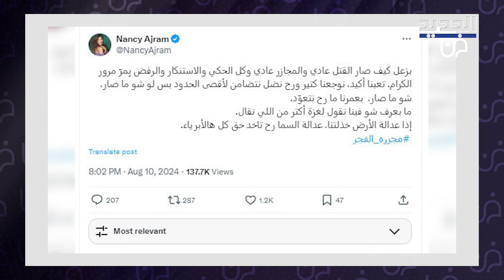فقدان نانسي عجرم لوعيها امام منزل حبيبها يتصدر التريند وهي تخرج عن صمتها وتكشف ما حصل لأول مرة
شاركت الفنانة اللبنانية نانسي عجرم المتابعين مقطع فيديو تحدثت فيه عن كواليس التحضيرات لأغنيتها من نظرة، وذلك منذ اللحظة الاولى التي استمعت إليها وقررت اخذها وطرحها للحظة تصوير الكليب.